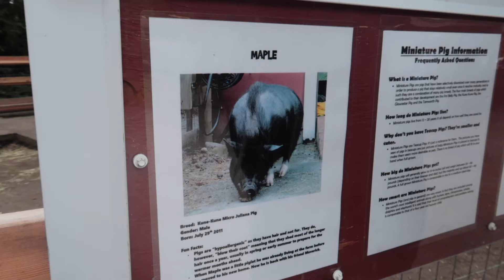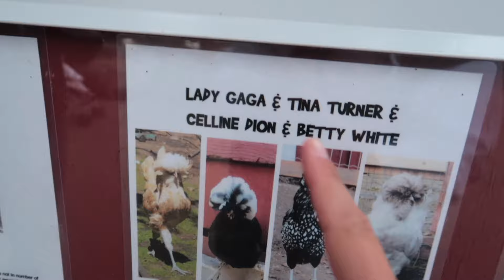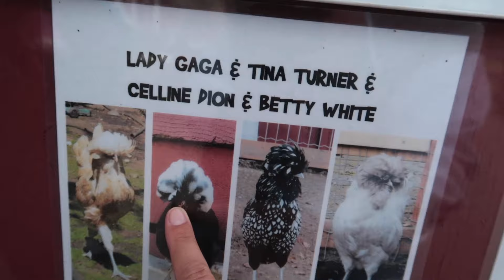VISITING BEACON HILL PETTING ZOO 2019! Victoria BC Canada Travel vlog!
Today we visited Beacon Hill petting zoo in Beacon Hill Park, Victoria BC Canada! Here is another Victoria BC Canada Travel vlog for 2019! This is Zayla's favourite place in to visit in Victoria!  She is obsessed with seeing the baby goats! This is one of the TOP things to do in Victoria BC Canada when you travel to Victoria BC.

Victoria is known for their tourism, so we hope our travel vlogs are your guide and give you insight when traveling in Canada in 2019!
Thank you Beacon Hill Children's Farm for having us!

F.A.Q's

Where do we live?

-Social Media?

Latest GoPro Hero 7
Intex Excursion 4
PADDLE BOARD Body Glove Preformer 11
Similar SUP Paddle Board
VLOGGING car mount
Neon Cactus Sign
Similar Rug
Dining room chairs

Cameras + Gear:
Canon G7X mark ii
Sony A6500
Manfrotto Mini Tripod
memory Cards